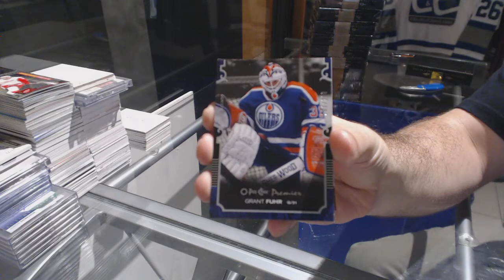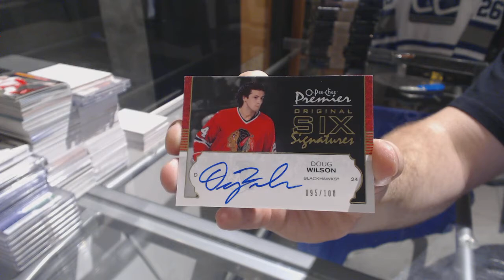StreitsFlyer's 07-08 Upper Deck OPC Premier Hockey Box Break